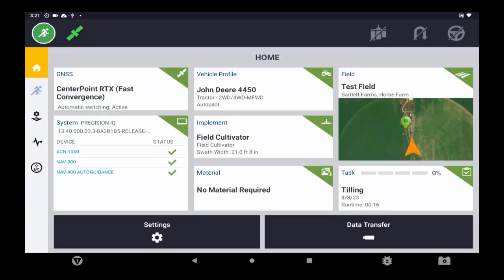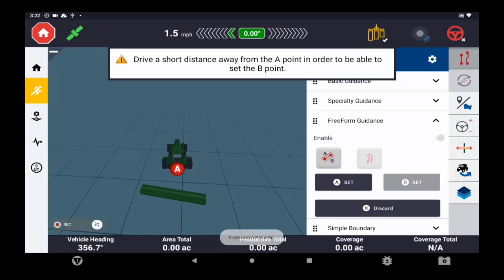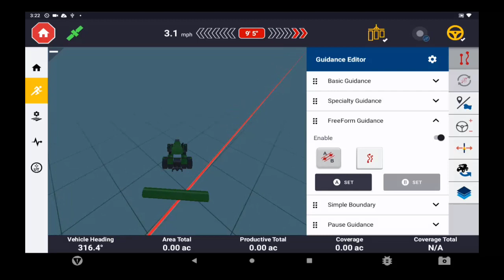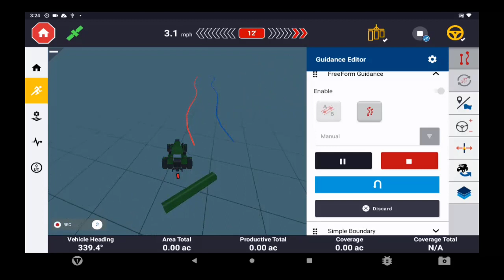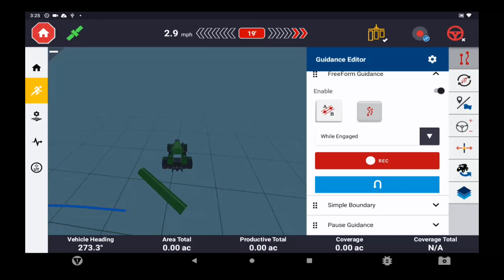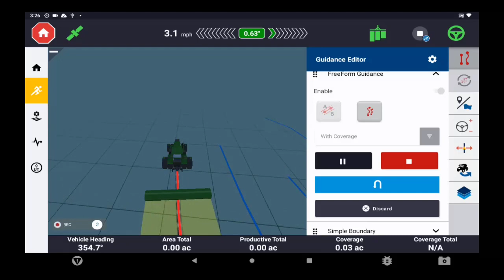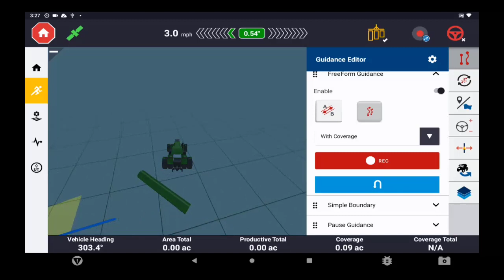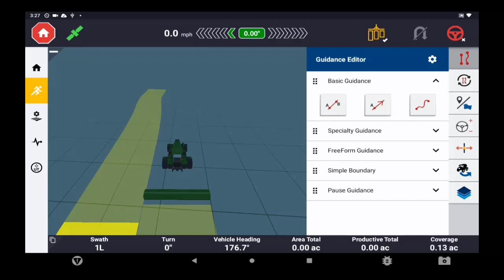Using Freeform Guidance Lines in Precision-IQ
Learn how to use Freeform guidance in Precision-IQ firmware version 13.40 or higher.